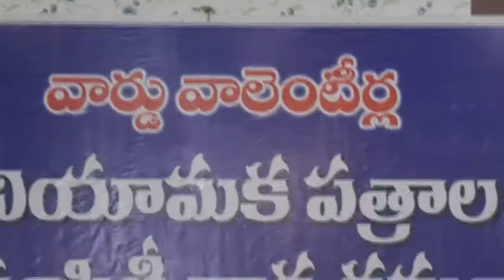Tadepalligudem YSRCP MLA Kottu Satyanarayana distributes work orders to village Volunteers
Tadepalligudem YSRCP MLA Kottu Satyanarayana distributes work orders to village Volunteers - 3rd Aug 19